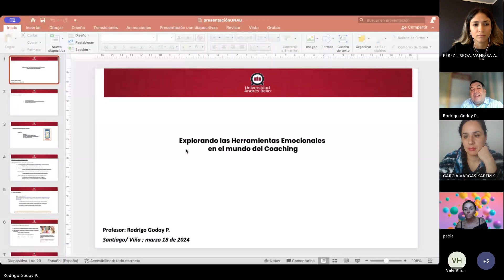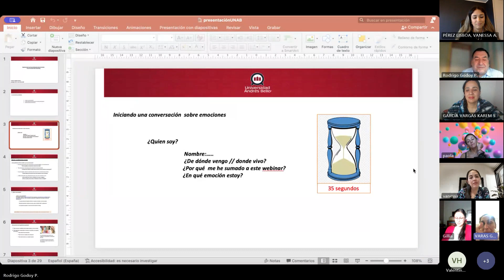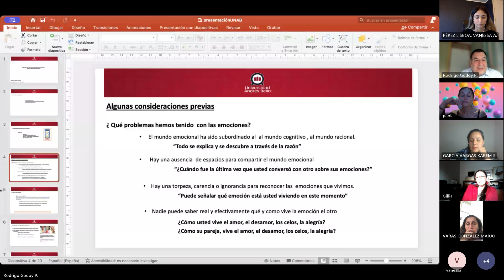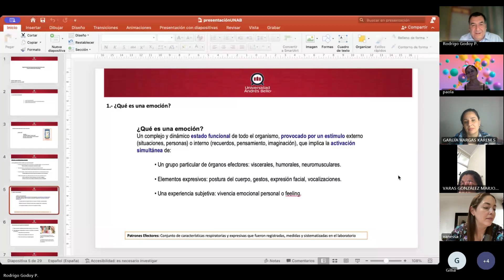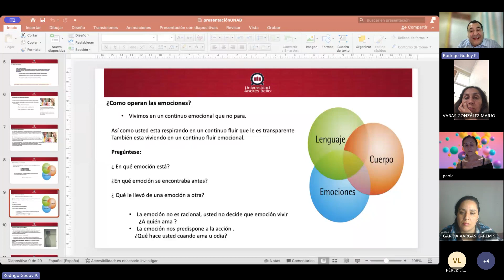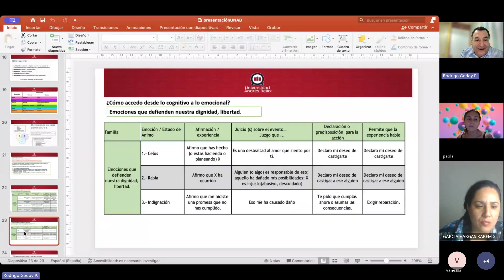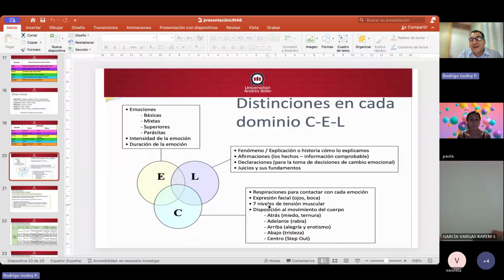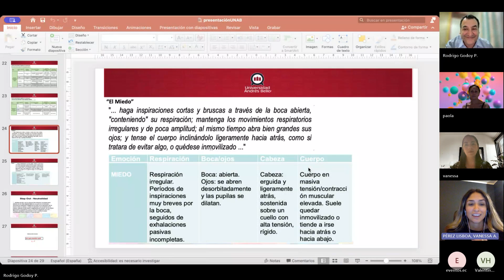Webinar: Explorando las Herramientas Emocionales en el mundo del Coaching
Explora el mundo emocional a través de las técnicas y prácticas del método “Alba Emoting”, participando en forma gratuita de esta actividad y aprende en forma práctica el mundo emocional, distinguiendo cómo operan los órganos efectores como la respiración y músculos, en cada uno de nosotros.

EXPONE:
Rodrigo Godoy
Doctorado en Psicología de las Organizaciones y del Trabajo, especializado en Coach Ontológico.
Cuenta con un Máster en PNL y Magíster en Dirección y Administración de RRHH.
Licenciado en Educación y Profesor.
Diplomado Programación Neurolingüística y Liderazgo.
Noción y orientación plena de temáticas en torno a la Gestión de Conflictos, Comunicación Asertiva, Fundamentos y Herramientas Básicas de Coaching y Gestión del Cambio.
Ha realizado talleres de intervención en Comportamiento Organizacional, Planificación Estratégica de Recursos Humanos, Gestión del Desempeño, Competencias para el Liderazgo y otros.